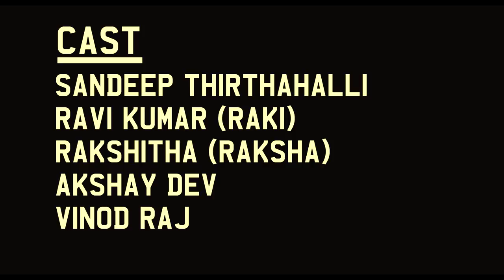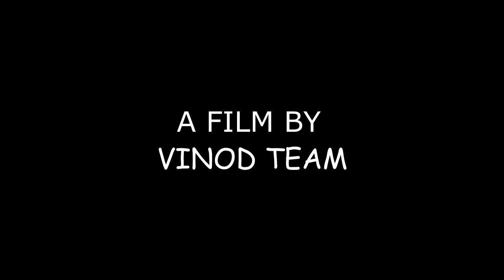The Psych // Thrilling horror short film // Direction Vinod Raj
DIRECTION = VINOD RAJ  ( VINU )

DOP & COLOR GRADING = RAGU PRINCE

CINEMATOGRAPHY & EDITING = KAUSHIK KD

 CAST = RAVI KUMAR (RAKI) ,RAKSHITHA , SANDEEP (THIRTHAHALLI), AKSHAY DEV & VINOD RAJ

 SPECIAL THANKS = HEMANTH SIR (SREE NIDHI INSTITUTION)

  LOCATION PARTNER = MADHU HT ( HUNASEHALLI ) & ABHI ( MAKANAHALLI )